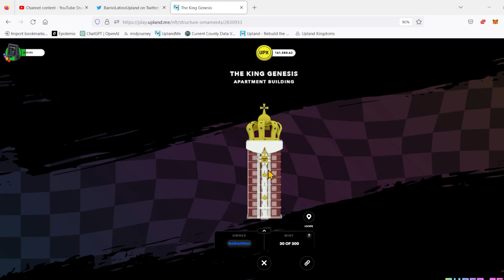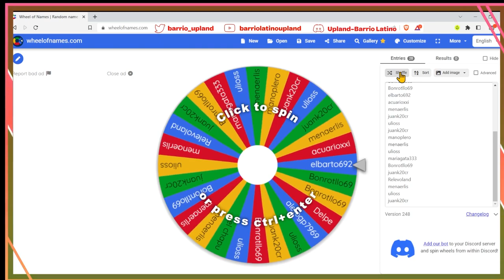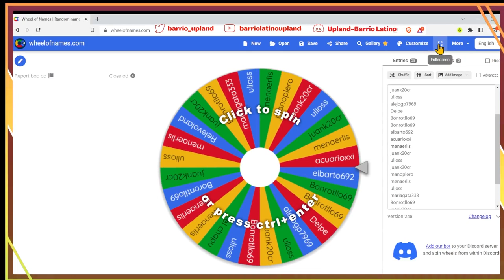Menaerlis es el ganador del adorno cortesia de Dream Home Decor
Familia el metaventure de Dream Home Decor nos trae un sorteo donde van a regalar un adorno. El evento se cerrara el primero de junio a las 5pm PT. Sigan las instrucciones en el video para obtener un boleto.

Dirección de la fábrica: 8346 Penfield Avenue Unit 16
Direccion del showroom: 20645 Roscoe Blvd Unit B